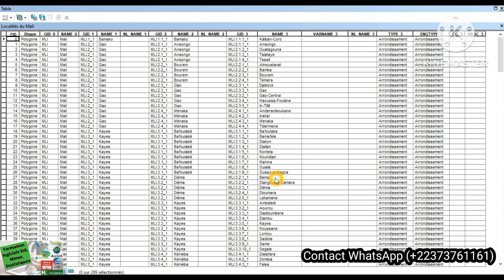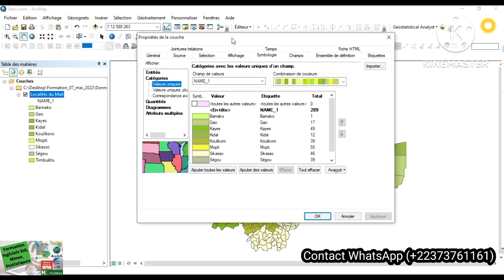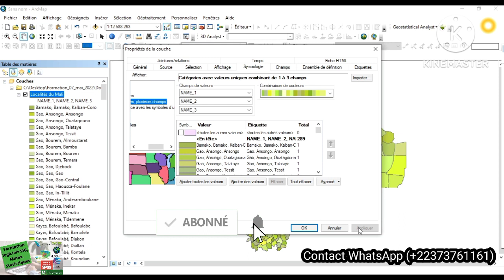technique de symbolisation arcgis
Dans cette vidéo, vous allez apprendre à faire la symbolisation des données catégoriques nominale et ordinale
Formaton_Arcgis_les bases